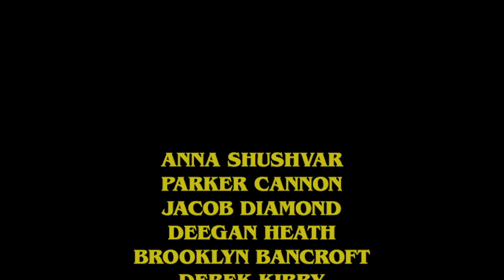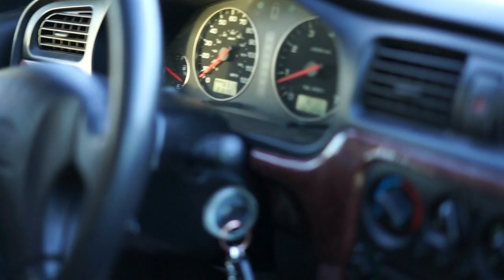Mustang TV Episode 9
Mustang TV's episode 9, featuring a saucy question of the week, fake news on the Disney princesses, a spotlight on foreign exchange students, and a new feature called Day in the Life featuring Charquelle.